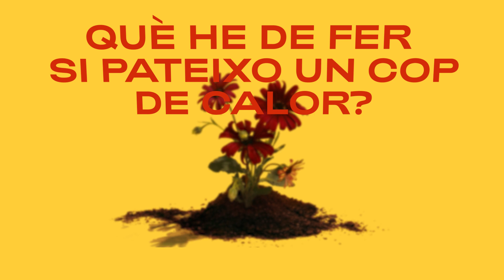Com puc saber que estic patint un cop de calor?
Els símptomes més freqüents d’un cop de calor inclouen, entre d’altres, un augment de la temperatura corporal superior a 40ºC, mal de cap, nàusees i vòmits, pell envermellida, calenta i no suada, respiració i freqüència cardíaca accelerades, i alteracions de l’estat mental o el comportament, com ara confusió, irritabilitat o deliri, o de consciència.

Què he de fer si algú pateix un cop de calor?

1. Truqueu immediatament al 061 Salut Respon, el cop de calor és una emergència mèdica.

2. Allunyeu la persona de la font de calor, traslladeu-la a una zona d'ombra.

3. No li doneu de beure cap líquid.